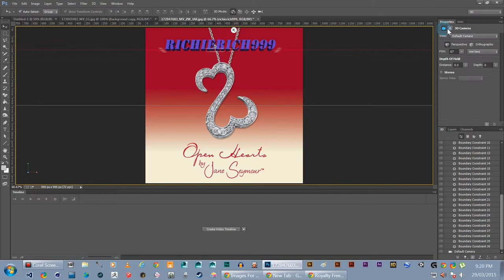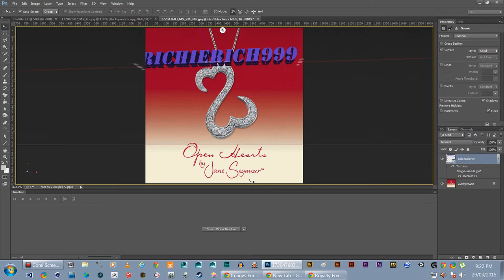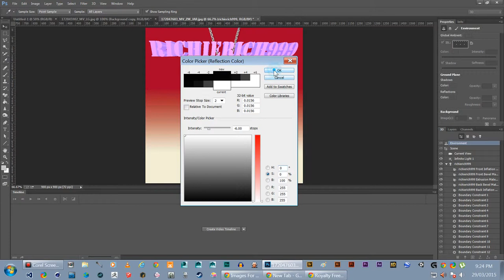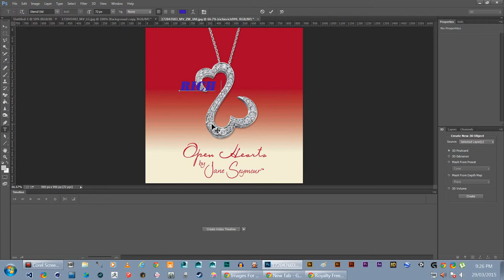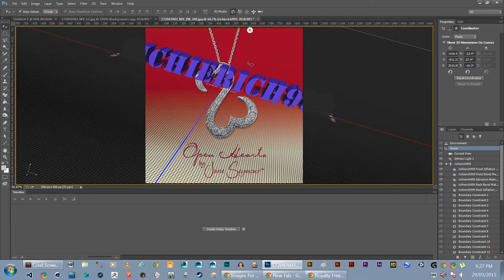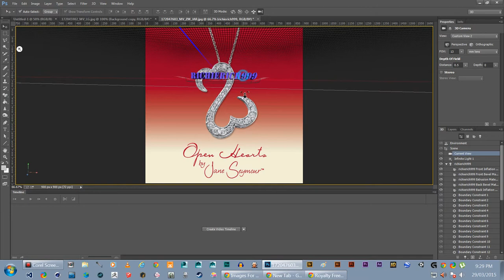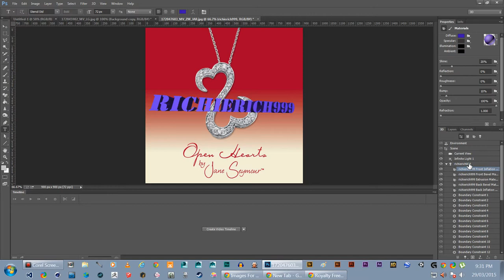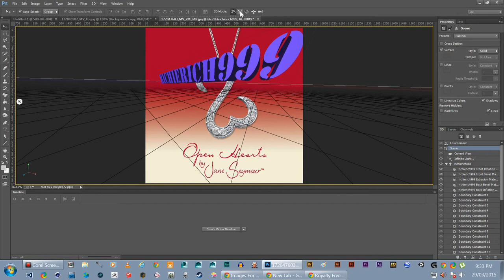14 min photoshop openhearts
just trying to make new cover photo,
experimenting with preferred text placement...